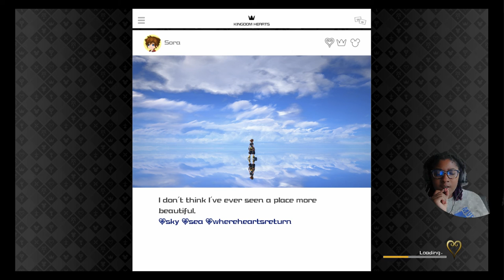The Xehanort Band Ft. Me | Kingdom Hearts 3 Part 37